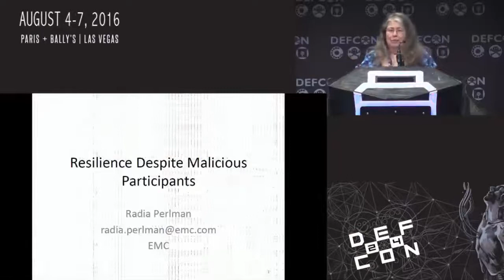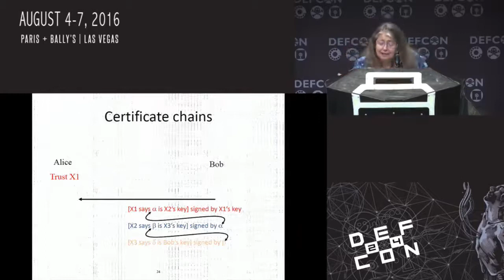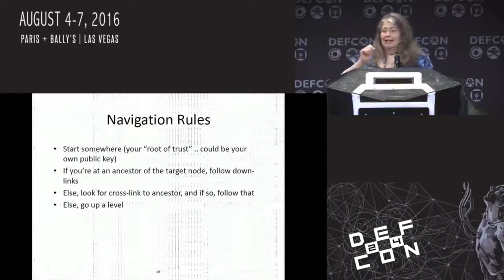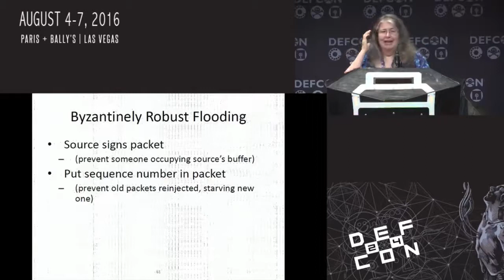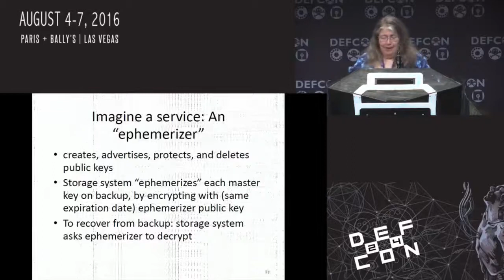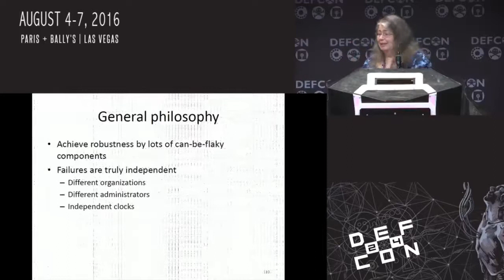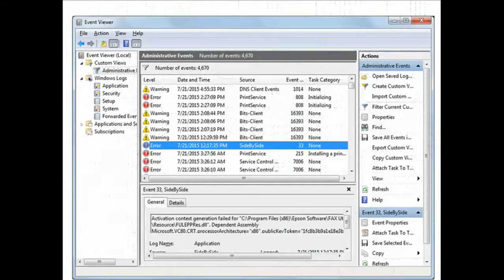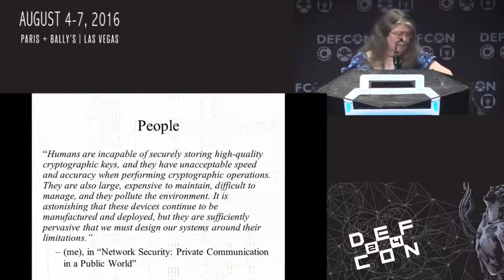DEF CON 24 - How to Design Distributed Systems Resilient Despite Malicious Participants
Radia Perlman EMC Fellow

Often distributed systems are considered robust if one of the components halts. But a failure mode that is often neglected is when a component continues to operate, but incorrectly. This can happen due to malicious intentional compromise, or simple hardware faults, misconfiguration, or bugs. Unfortunately, there is no single add-on to designs that will fix this case. This talk presents three very different systems and how they each handle resilience despite malicious participants. The problems, and the solutions, are very different. The important message of this talk is that there is no one solution, and that this case must be considered in designs.

Radia Perlman is a Fellow at EMC. She has made many contributions to the fields of network routing and security protocols including robust and scalable network routing, spanning tree bridging, storage systems with assured delete, and distributed computation resilient to malicious participants. She wrote the textbook Interconnections , and cowrote the textbook Network Security. She holds over 100 issued patents. She has received numerous awards including lifetime achievement awards from ACM's SIGCOMM and Usenix, election to National Academy of Engineering, induction into the Internet Hall of Fame, and induction into the Inventor Hall of Fame. She has a PhD from MIT.